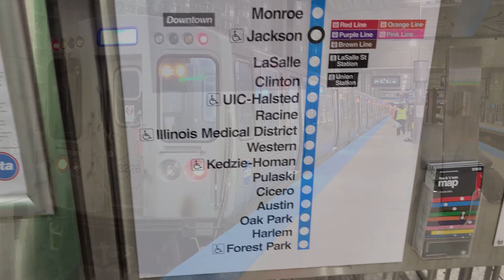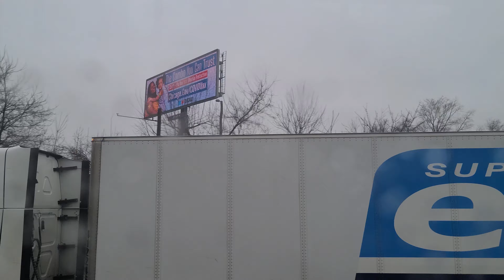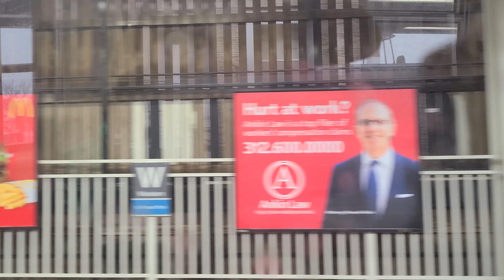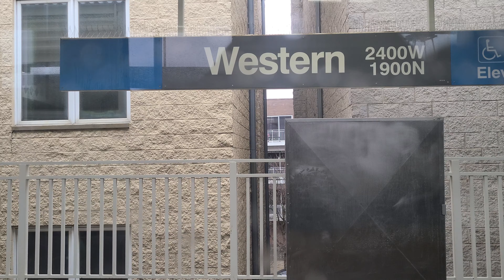Chicago - Riding the Blue Line from O'Hare to Downtown Chicago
Join me on an exciting journey as I hop aboard the Blue Line train from Chicago O'Hare International Airport to Downtown Chicago! Discover the convenience of this affordable and efficient transportation option, whisking you straight to the heart of the city in approximately 30 minutes. Whether you're a traveler or a local, this vlog offers a glimpse into the seamless experience of navigating Chicago's public transit system.